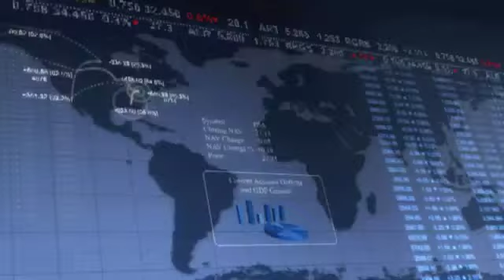Smobble Interview with Peng Joon on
CNN, BNN, BBC Style Skype Interview Videos About Your Business
If you like our show idea, LIKE this video.. You could win a free interview.

We are a Calgary online video production company that services international business clients

Video Description:

In our interview today, we have Peng Joon, one of the top internet marketers in Asia,
, the CEO of Smobble and the creator of Internet Income Intensive.com.

Peng is coming to us live from Malaisia.  Thank you for joining us today, Peng.

Me: Thank you for having me Kersten.

Questions:

What exactly do you do and why is this important about you?

Me: I'm an internet marketer. And my job is to take somoeone's hobby, their passion, or whatever that excites them in life; transfer that passion to passive income online.

What pains me today is to see people work on some 9-5 job, doing something they hate, while making someone else rich.

And I feel that internet marketing is the best business for the little guy to be in because of the potential returns in passive income.

Let's face it. Look at our alternatives. Stocks and real estate. It's risky and it requires a huge capital outlay.

While traditional "brick and mortar" businesses costs thousands of dollars to operate every month.The barriers to entry in internet marketing is extremely low, it's about $30/month and anyone can get started.

You: Fantastic. So if people want to find out more about your work, where can they find you?

Me: Head over to my personal blog over Joon.com